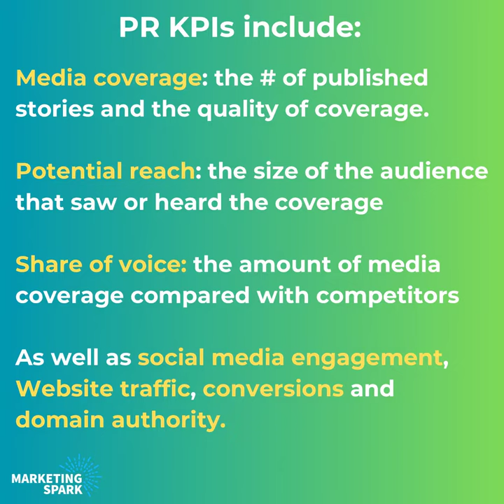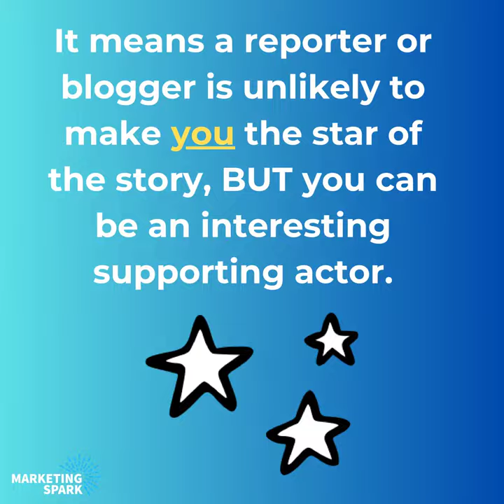Unlocking the power of public relations for B2B and SaaS success